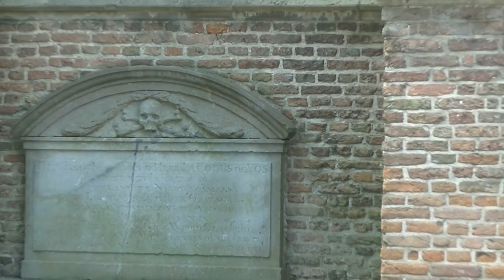groeten uit abcoude